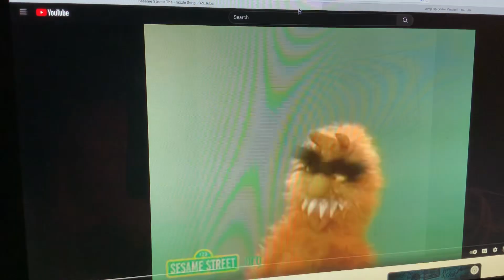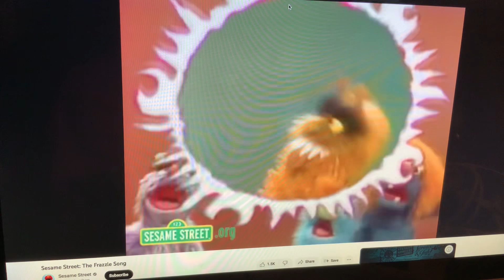Frazzle and the Frazzletones singing to "Jump Up"